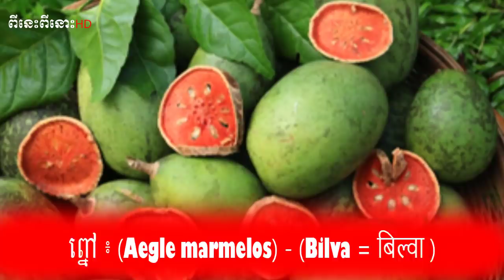ព្នៅដើមឈើព្រះឥសូរ | Aegle marmelos of Shiva (Bilva = बिल्वा )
░▒▓█ ពីនេះពីនោះ🅷🅳 █▓▒░
▁ ▂ ▄  អគុណសម្រាប់ការគាំទ្រ ▄ ▂ ▁
🎀 ឆាណែលនេះបង្កើតឡើងសម្រាប់ 🎀
 🎀 ចែករំលែកចំណេះដឹងគ្រប់បែបបទ 🎀
❈✧ 🎀 សូមបញ្ជាក់ 🎀 ✧❈
【យើងខ្ញុំមិនមាននិន្នាការបក្សនយោបាយ】
【ខាងណានោះឡើយ】
【សូមជម្រាបទុកជាដំណឹង】
សូមអគុណ-𝓣𝓗𝓐𝓝𝓚𝓢!
 ░▒▓█ ពីនេះពីនោះ𝐻𝒟 █▓▒░
Related Keywords
khmer history,
cambodia,
siem reap,
ពីនេះពីនោះ HD,
ពីនេះពីនោះ,
ពីនេះពីនោះ HD,
កំពូលចែករំលែក,
ព៌តមាន,
Fresh News,
Cambodia News,
Khmer News,
world history,
Temples of Chola, Suryavarman,
Angkor Wat, Angkor Wat Temple,
sundaydisturbers, arunprasath, natarajan,
 Rewind History,Unearthed, science documentary,
hidden secrets, ancient structures, ancient civilizations,
 archaeology tv show, angkor wat, cambodia,khmer ancient history,
mysterious lost cities, khmer history, khmer empire full movie, khmer empire documentary, Angkor wat: Land of gods part 1, angkor wat documentary national geographic,ស្ដេចខ្មែរដែលកសាងអង្គរមុនគេ,នឹងជាស្ដេចច្បាំងមិនដែលចាញ់,Khmer kings build Angkor Wat first,king norodom sihanouk song, king norodom sihanouk movie, king norodom sihanouk death, king norodom sihanouk history in khmer, king norodom sihanouk biography,Cambodia, Norodom, Sisowath, Sihanouk, Sihamoni, Royalty, Monarchy,KING OF CAMBODIA, sihanouk, khmer, norodom, cambodian king, king of cambodia 2017, king of cambodia norodom sihanouk, king of cambodia net worth,